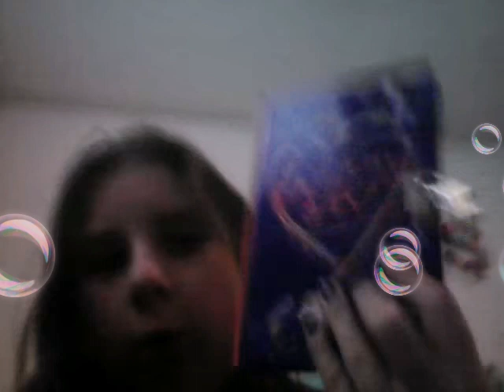What I got for Christmas